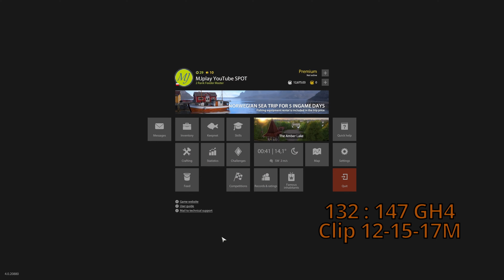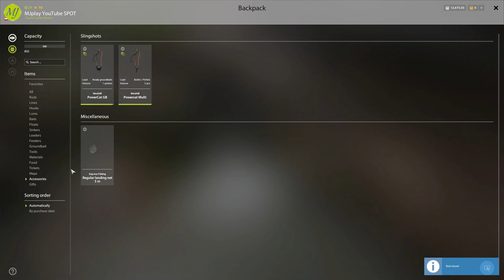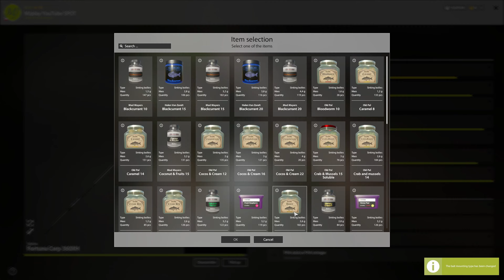Russian Fishing 4 rf4 spot | Amber Lake no pva #246